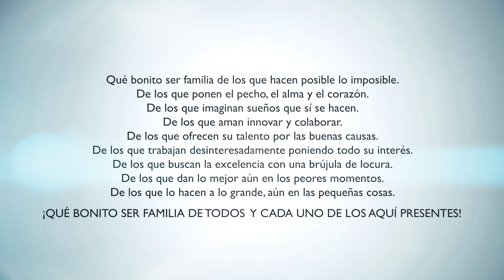Qué bonito ser familia Cruz Roja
Canción: QUÉ BONITO SER FAMILIA CRUZ ROJA
Artista: SORAYA & OTROS ARTISTAS
Duración: 3'55" (tres minutos con cincuenta cinco segundos)